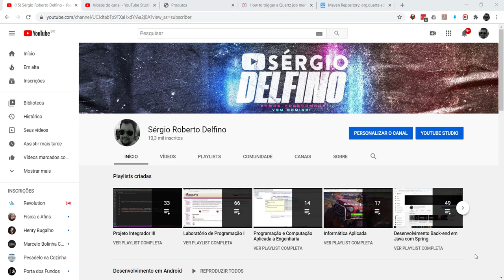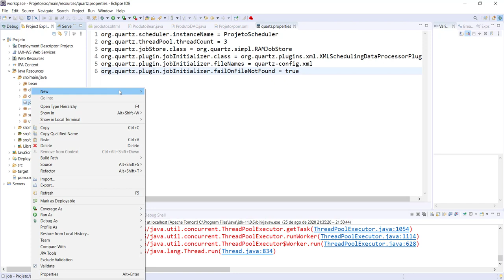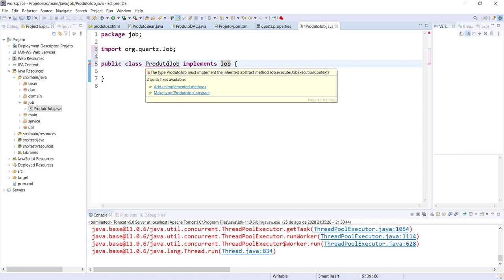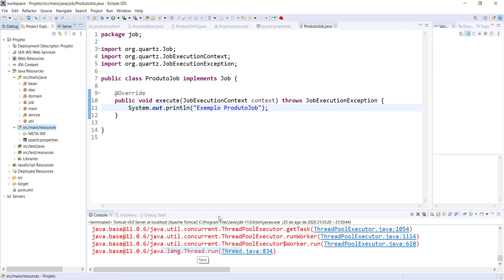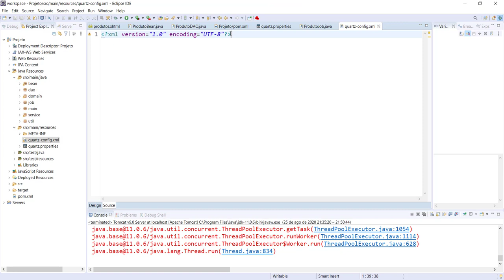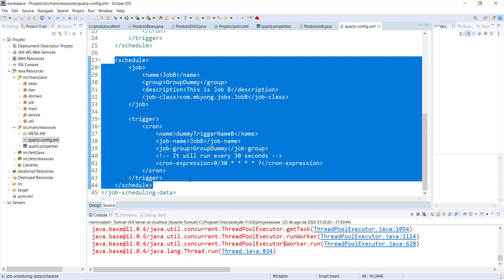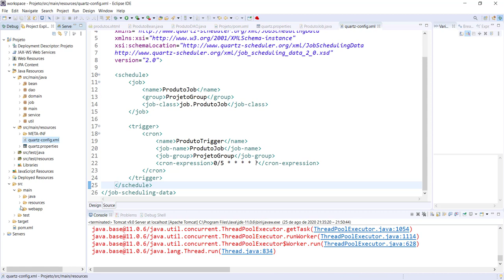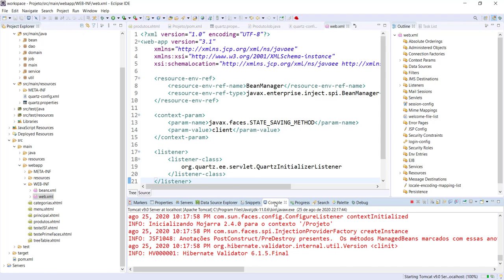[Laboratório de Programação I] 68 - Configuração do Quartz